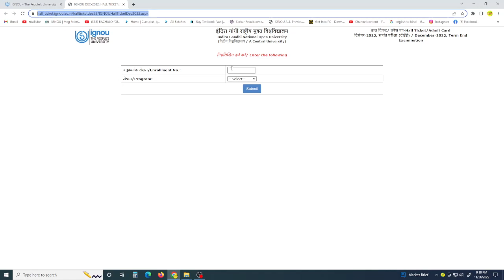IGNOU Download Admit Card - Hall Ticket / Admit Card for December 2022 Term End Exam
IGNOU NEERAJ PUBLICATIONBOOK LINKS
MEG-01
MEG-02
MEG-03
MEG-04
MEG-05
MEG-06
MEG-07
MEG-08
MEG-09
Link:
MEG-10
MEG-11
MEG-12
MEG-13
MEG-14
MEG-15
Link:
MEG-16
Link:
MEG-17
Link:
MEG-18
Link:

IGNOU Straight Forward Publishers
MEG-01
Link:
MEG-02
Link:
MEG-03
Link:
MEG-04
Link:
MEG-05
Link:
MEG-06
Link:
MEG-07
Link:
MEG-08
Link:
MEG-09
Link:
MEG-10
Link:
MEG-11
Link:
MEG-12
Link:
MEG-13
Link:
MEG-14
Link:
MEG-14
Link:
MEG-15
Link:
MEG-16
Link:
MEG-17
Link:
MEG-18
Link:

IGNOU Gully Baba Publication
MEG-01
Link:
MEG-02
Link:
MEG-03
Link:
MEG-04
Link:
MEG-05
Link:
MEG-06
Link:
MEG-07
Link:
MEG-08
Link:
MEG-09
Link:
MEG-10
Link:
MEG-11
Link:
MEG-12
Link:
MEG-13
Link:
MEG-14
Link:
MEG-14
Link:
MEG-15
Link:
MEG-16
Link:
MEG-17
Link:
MEG-18
Link: